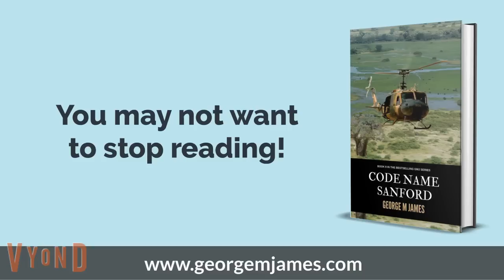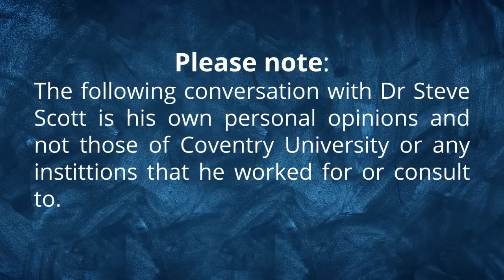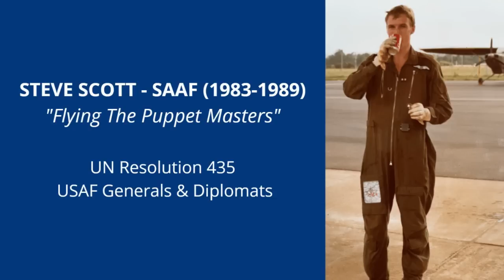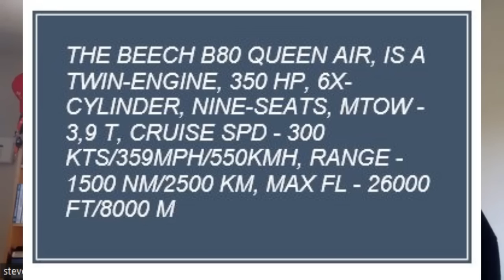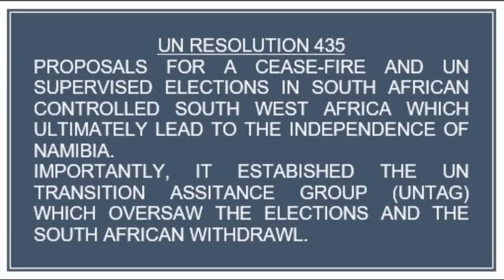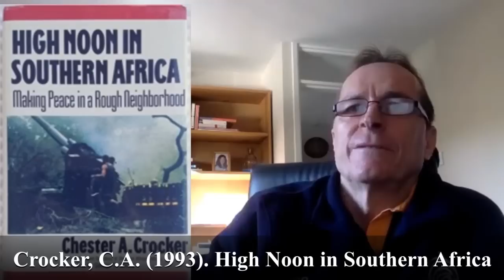Legacy Conversations - SAAF Steve Scott - "Flying The Puppet Masters"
We speak to Steve Scott, a pilot in the South African Air Force. He tells us about the time that he flew three US generals and diplomats around. They gave him startling information which turned into UN Resolution 435. If you have questions for Steve, please leave them below.
LINKS:
Alternative Channel